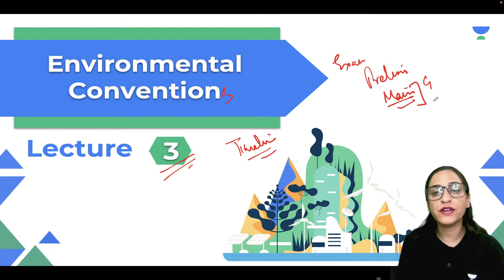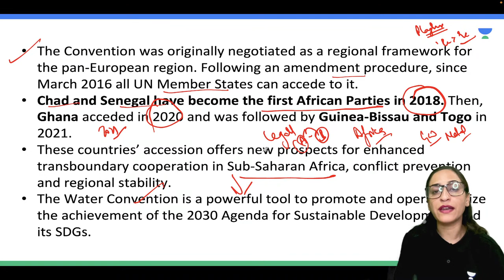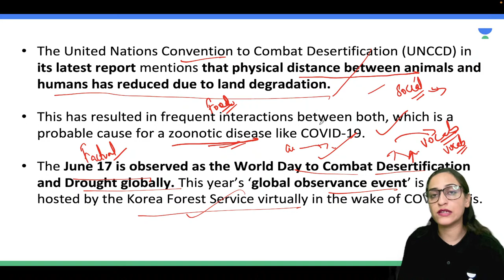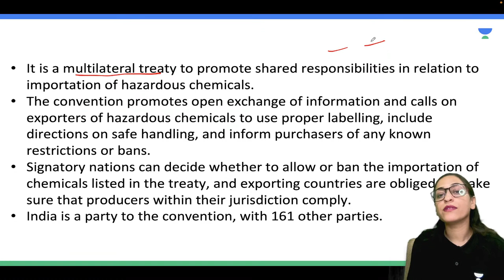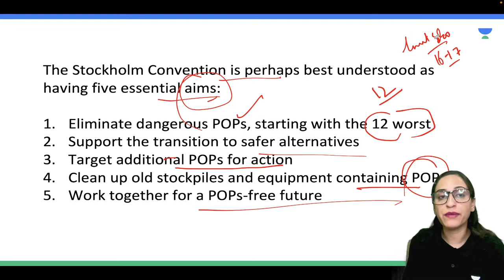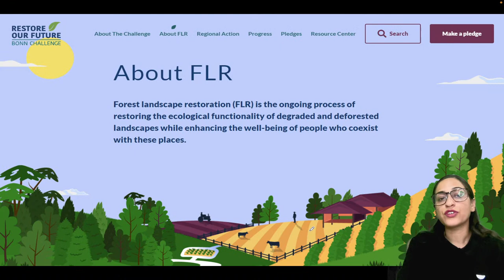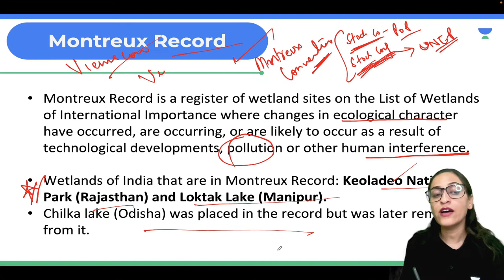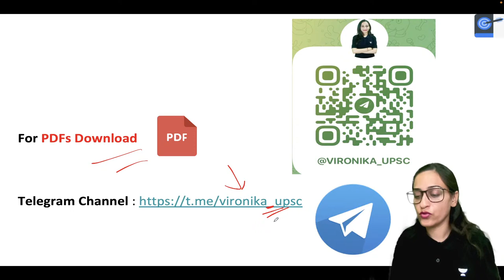Environmental Conventions and Protocols | Part 3 | Crack UPSC CSE/IAS 2023 | Vironika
In this session, Educator Vironika will be discussing Environmental Conventions and Protocols

➤ About the Educator:  Have experience of 5+ years in teaching, mentoring, and taking personality development sessions for UPSC and State PCS aspirants

You can enroll to Unacademy Subscription and get the following benefits:
1. Learn from your favourite teacher
2. Dedicated DOUBT sessions
3. One Subscription, Unlimited Access to Live Online Classes and Videos
4. Real-time interaction with best-in-class teachers
5. You can ask doubts in live online classes
6. Limited students in each Class
7. Download the videos & watch them offline